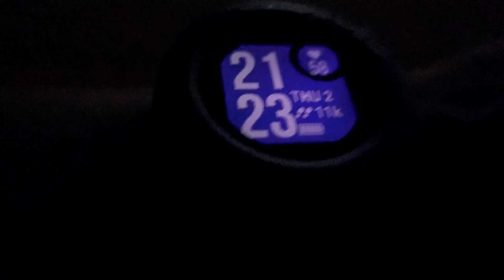Garmin Instinct : วิธีการตั้งค่าเพื่อให้เปิด Backlight เมื่อพลิกข้อมือดูนาฬิกา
เราสามารถตั้งค่าให้ Garmin Instinct ให้เปืดแสง Backlight ได้โดยอัตโนมัติ  ช่วยให้ผู้ใช้สะดวกในการดูข้อมูลบนหน้าปัทม์นาฬิกาได้ง่ายขึ้นเมื่อแสงน้อยๆ